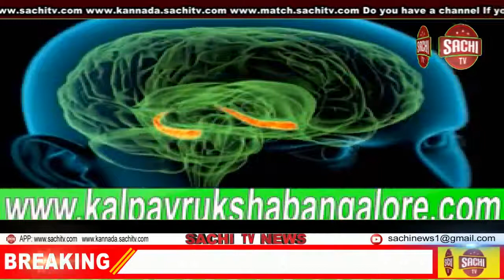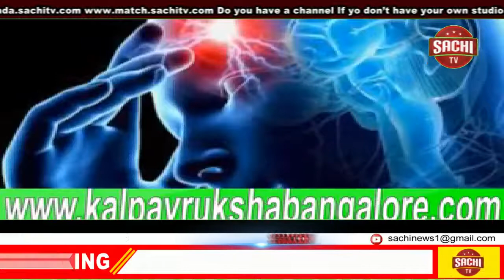ರಾಜ್ಯಾಧ್ಯಕ್ಷ ಪ್ರವೀಣಕುಮಾರ ಶೆಟ್ಟಿ ಅವರ ಜನ್ಮದಿನದ ಅಂಗವಾಗಿ ಬಡ ರೋಗಿಗಳಿಗೆ ಹಾಲು ಹಣ್ಣು ಹಂಪಲ ವಿತರಣೆ, sachi tv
ಬಡ ರೋಗಿಗಳಿಗೆ ಹಾಲು ಹಣ್ಣು ಹಂಪಲ ವಿತರಣೆ   ವಿಜಯಪುರ ಜಿಲ್ಲೆ ಸಿಂದಗಿ ಪಟ್ಟಣದ ಸರಕಾರಿ ಆಸ್ಪತ್ರೆಯಲ್ಲಿ ಕನಾ೯ಟಕ ರಕ್ಷಣಾ ವೇದಿಕೆ ರಾಜ್ಯಾಧ್ಯಕ್ಷ ಪ್ರವೀಣಕುಮಾರ ಶೆಟ್ಟಿ ಅವರ ಜನ್ಮದಿನದ ಅಂಗವಾಗಿ ಸಿಂದಗಿ ಪಟ್ಟಣದ ಸರಕಾರಿ ಆಸ್ಪತ್ರೆಯಲ್ಲಿ ಸಿಂದಗಿ ತಾಲೂಕಿನ ಘಟಕದ ವತಿಯಿಂದ ಬಡ ರೋಗಿಗಳಿಗೆ ಹಾಲು ಹಣ್ಣು ಹಂಪಲ ವಿತರಣೆ ಮಾಡಿದರು ಈ ಸಂದರ್ಭದಲ್ಲಿ ಮಾತನಾಡಿದ ಕರವೇ ತಾಲ್ಲೂಕು ಅಧ್ಯಕ್ಷ ಸದ್ದಾಮ್ ಆಲಗೂರ ಕೋರೋನಾ ಹಿನ್ನೆಲೆಯಲ್ಲಿ ರಾಜ್ಯಾಧ್ಯಕ್ಷರ ಹುಟ್ಟುಹಬ್ಬ ಸರಳವಾಗಿ ಆಚರಣೆ ಮಾಡಿದ್ದೀವಿ ತಾಯಿ ಭುವನೇಶ್ವರಿ ನಮ್ಮ ನಾಯಕರನ್ನು ಇನ್ನು ಹೋರಾಟ ಮಾಡುವಂತಹ ಶಕ್ತಿ ನೀಡಲಿ ಎಂದು ನೂರಾರು ವರ್ಷ ಸುಖವಾಗಿ ಬಾಳಲಿ ಎಂದು ಶುಭಹಾರೈಸಿದರು ಈ ವೇಳೆ ಜಿಲ್ಲಾ ಗೌರವಾಧ್ಯಕ್ಷ ಬಸವರಾಜ ಮಾರಲಬಾವಿ ಉತ್ತರ ಕರ್ನಾಟಕ ಸಂಚಾಲಕ ಸತೀಶ ಕವಲಗಿ ದೇವು ಸೇಂಪೂರ ಬಸಯ್ಯ ಹಿರೇಮಠ ಶ್ರೀನಿವಾಸ್ ಬಾಸಗಿ ಪ್ರಶಾಂತ್ ರೆಡ್ಡಿ ಮುನ್ನಾ ರಾಂಪೂರ ಆಶೀಪ ಆಲಗೂರ ಶ್ರೀಶೈಲ ಬಿರಾದಾರ ಇನ್ನು ಕರವೇ ಹಲವಾರು ಕಾರ್ಯಕರ್ತರು ಭಾಗವಹಿಸಿದ್ದರು.